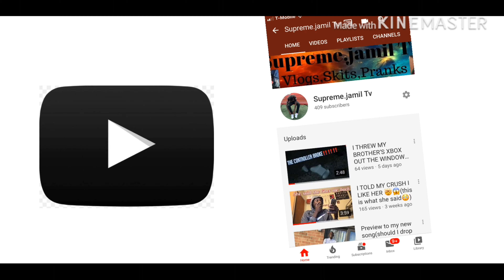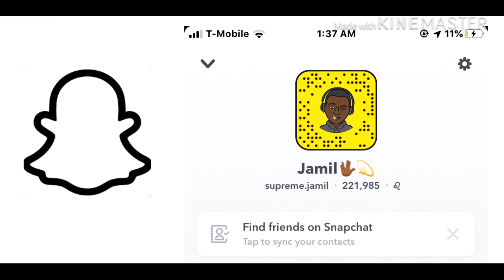EGGED DURING SLEEP PRANK (He Went Crazy😂)